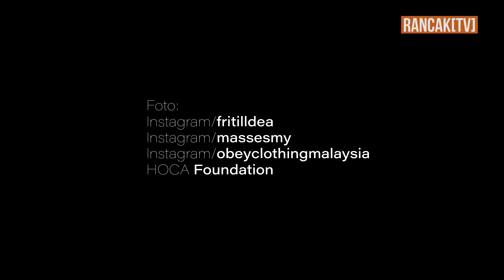Cat Dinding - Graffiti bukan kerja budak jahat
Pernah terfikir apakah aktiviti harian seorang artis jalanan yang melukis mural dan juga grafitti yang menghiasi dinding-dinding di Lembah Klang?

Ini dokumentasi sehari bersama artis, Fritilldea atau nama sebenar Mohd Anuar Mustapa.

Dalam video ini, Fritilldea menceritakan bagaimana untuk mencari rezeki halal dengan mencantikkan dinding di sekitar Lembah Klang ini.